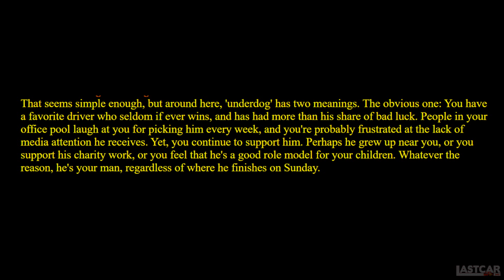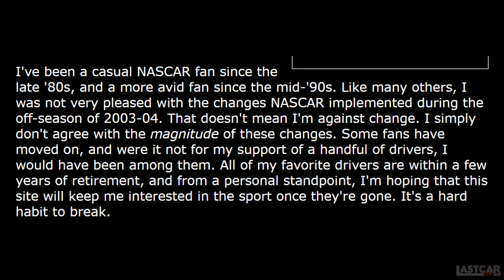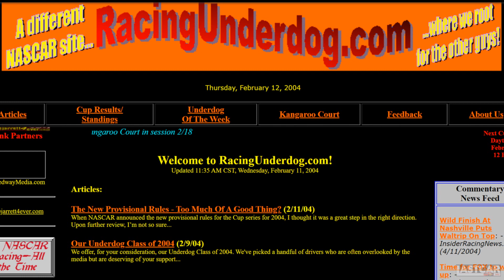TRAILER - "ROTFF" Episode 2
The YouTube premiere will come later this week, the date to be announced.